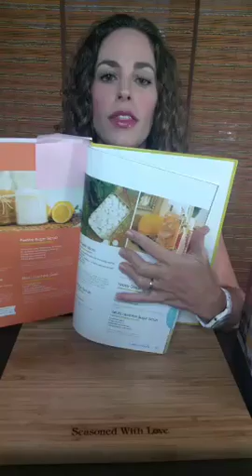Essential best for your houseguest {Throw It Out Thursday Series}